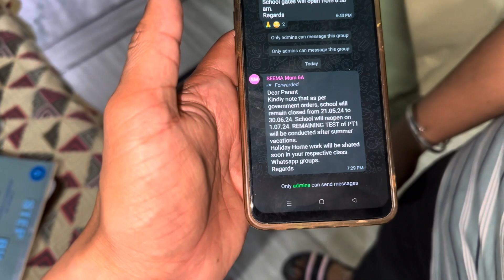Gunnu da ਰੋ ਰੋ ਹੋਇਆ ਬੁਰਾ 😭 ਦੁੱਖ ਚ ਵੀ ਤੇ ਸੁੱਖ ਚ Emotional 😱Papa ne eh ki karta 🤣vlog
Daily vlog
Daily vlogs
Daily routine
Daily morning
Masti
Fun
Happy
Trending
Vlog